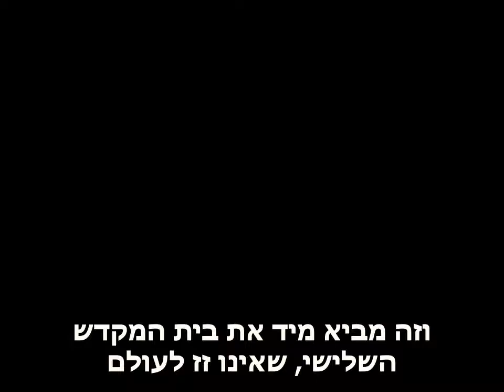חיים נצחיים נשמות בגופים בלי הפסק בינתיים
קטע משיחת הרבי שליט"א מלך המשיח, א' מנחם אב תשמ"ט ׁ[1989ׁׂׂׂ]
אחד הביטויים החזקים של בשורת הגאולה שחוזרים על עצמם עשרות פעמים בשיחות הרבי שליט"א מלך המשיח, הוא העניין ש"עוברים לחיים נצחיים בלי הפסק בינתיים", כלומר בלי הפסק של (הפיך החיים ו)גן עדן, ותחיית המתים, אלא שדור זה האחרון לגלות והראשון לגאולה, רואים את כל הדורות הקודמים קמים לתחיה, אבל הדור הזה עוברים מיד לחיים נצחיים בלי הפסק בינתיים.
ולכן, היות שהמשיח הוא זה שמחבר בין עולם הזה לתקופה של תחיית המתים ועולם הבא, הוא עצמו בוודאי שחי בחיים נצחיים בלי הפסק, כפי שנפסק עליו בפסק דין שהוא חי בגופו הגשמי, על פי המקורות שבתורה,
ואחרי שהוא התגלה לעיני כל בשר, כולם הבינו מה היה ההסתר הזה בזמן שלא ראו אותו.